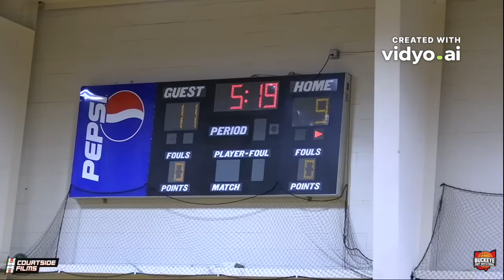4th Graders Are DOMINATING The Court